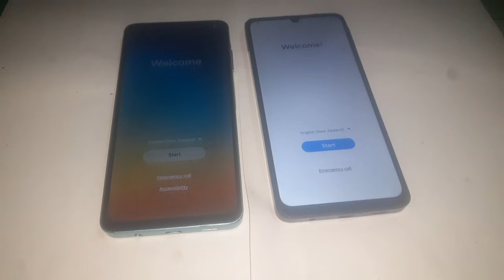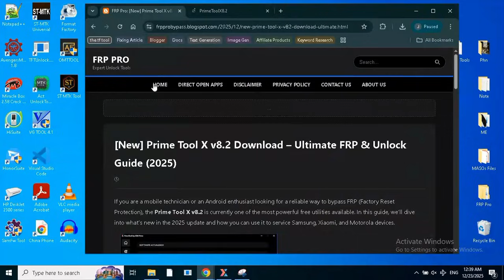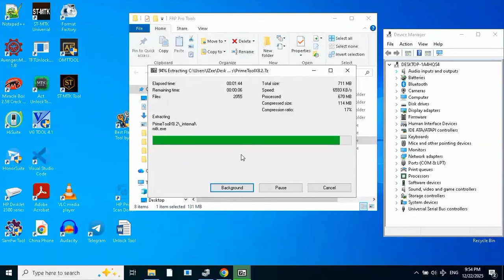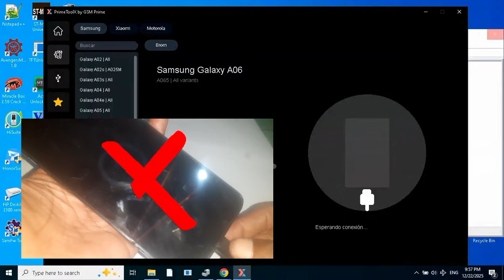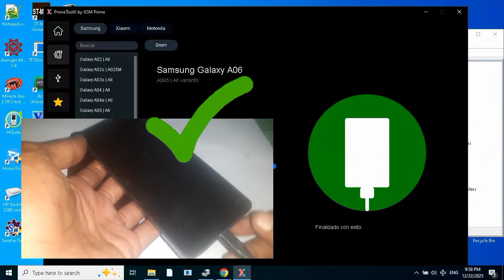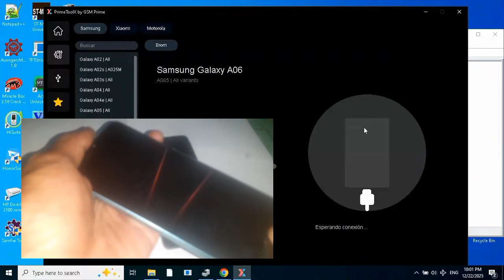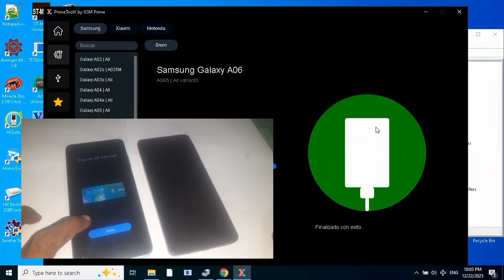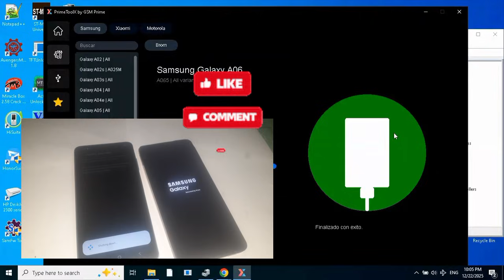Samsung Android 16, 15 & 14 Frp Reset | A06 Frp Remove (2026)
this video, I will show you how to successfully bypass the Google Account Verification (FRP Lock) on the Samsung Galaxy A06 (SM-A065F). This method works for devices running Android 14, Android 15, and the latest Android 16 updates.

If you have performed a factory reset and are stuck on the Google Lock screen, this tutorial will help you unlock your phone quickly and easily. The tool used in this video is free and does not require expensive dongles or credits.

📱 Supported Device:

Model: Samsung Galaxy A06, A04, A05, S23, S22 etc...

Model Number: SM-A065F, SM-A065M

Android Versions: Android 14, 15, & 16 (One UI 6.1, 7.0, 8.0)

Security Patch: 2025/2026 Latest Security

🛠️ Tools Required:

A Windows PC/Laptop[4]

USB Cable (Type-C)[8]

Samsung USB Drivers

Prime Tool X v8.2

I do not endorse or encourage the unlocking of stolen or barred mobile devices.

Modification of your device's software may void the manufacturer's warranty.

I am not responsible for any data loss or damage to your device that may occur while following this guide. Proceed at your own risk.